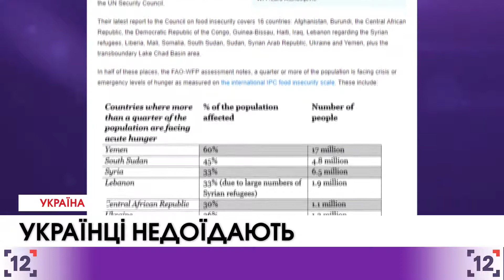В українців нестача продуктів харчування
В Україні один мільйон 200 тисяч людей відчувають гостру нестачу продуктів харчування. Нині це два цілих шість десятих відсотка від усього населення.

Про це повідомляє Організація об’єднаних націй з посиланням на дані Всесвітньої продовольчої програми. В організації пов’язують продовольчу кризу із військовим конфліктом на Донбасі.

Окрім України, у список країн, що зазнають проблеми з продовольством в результаті конфлікту увійшли Ємен, Південний Судан, Сирія, Ліван, Центральноафриканська Республіка, Афганістан, Сомалі та Ірак.

Загалом, за даними ООН, у 2016-му році число голодуючих досягло восьмисот п'ятнадцяти мільйонів людей. Роком раніше їх було 777 мільйонів. Це збільшення фахівці пов'язують зі зростанням кількості та інтенсивності конфліктів. Вони також стверджують, що інвестиції в продовольчу безпеку можуть запобігти конфліктам та допомогти досягнути сталого миру.